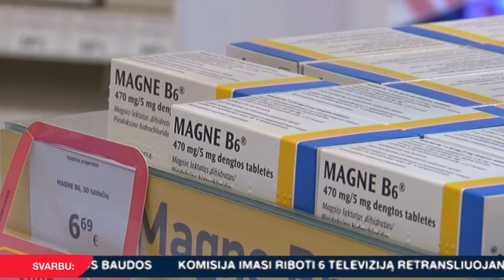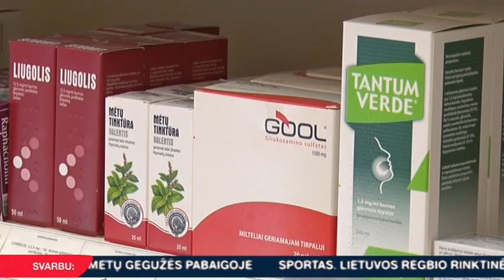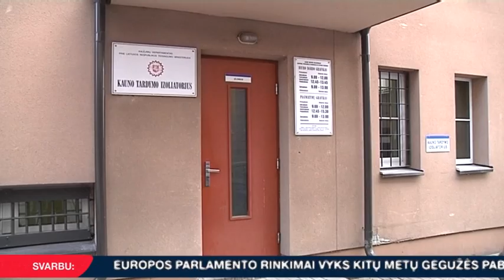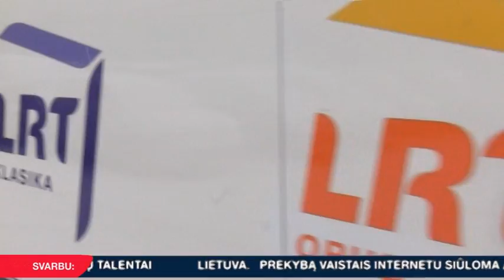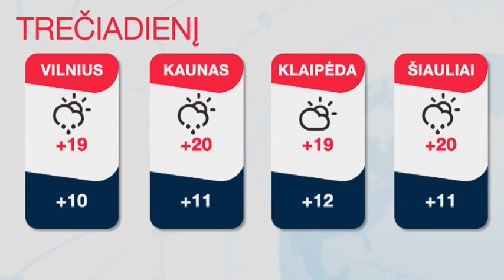INIT TV ŽINIOS 2018-05-22